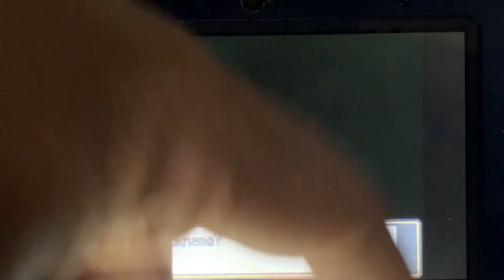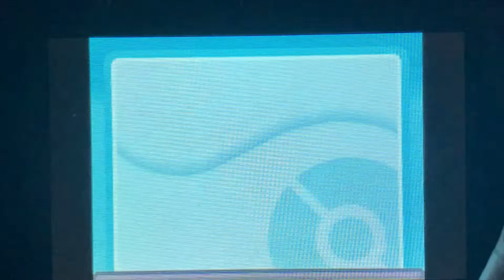The Best Shiny Muk You'll Ever See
After over 21K REs and 2 years of hunting, I finally caught the legendary Green Kum!!!